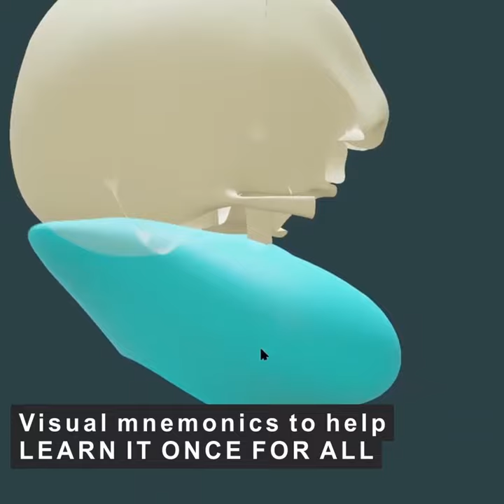Premium Head and Neck and Pharyngeal arches Embryology course